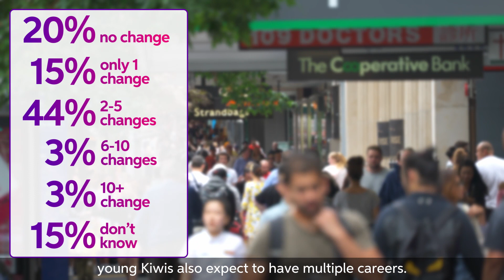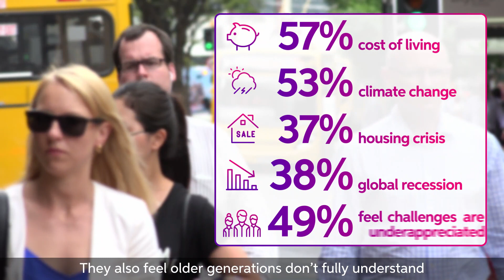MYOB - The Future Of Work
Check out how young Kiwi's feel about their future in the workforce